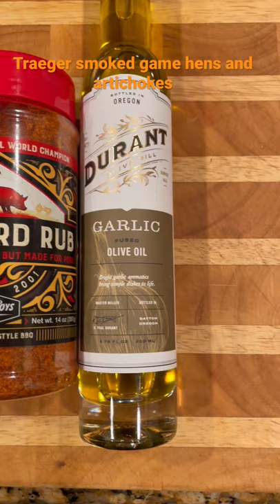Traeger smoked game hens and artichokes!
Recipe:

Boil or steam artichokes in water, red wine, lemons for 30-40 minutes

Remove and drizzle olive oil over artichokes and lightly salt

Thrown on Traeger for 30 minutes

Cover game hens with truff spicy Mayo and season with plowboys yardbird

Cook on Traeger at 300 until internal temp of 160